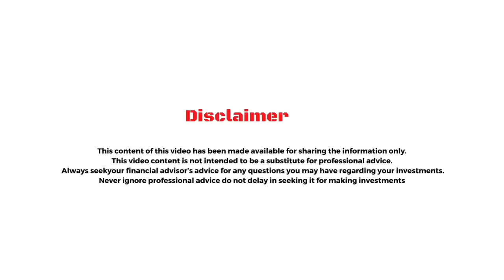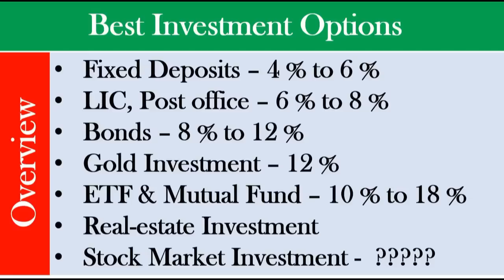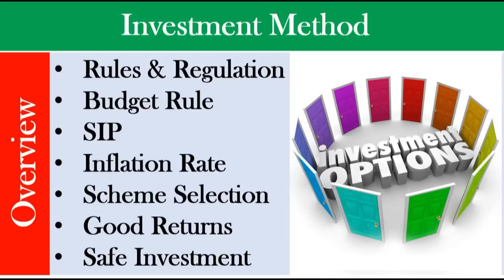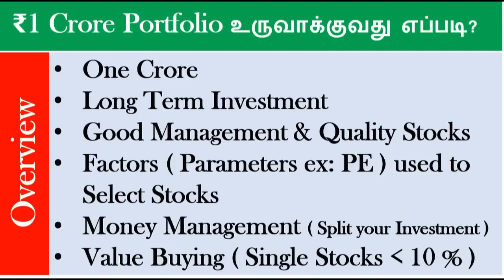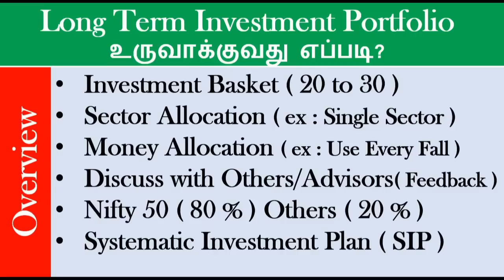ஒரு Portfolio - இல் எவ்வளவு STOCKS இருக்கலாம்? | ₹ 1 Crore Portfolio உருவாக்குவது எப்படி?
ஒரு STOCK-இல், எவ்வளவு லட்சம்  'INVEST' பண்ணலாம்?
₹1 Crore Portfolio உருவாக்குவது எப்படி?
Long Term Investment Portfolio உருவாக்குவது எப்படி?
ஒரு Portfolio - இல் எவ்வளவு STOCKS இருக்கலாம்?
40 வயதுக்கு மேல் முதல் 1 கோடிஎப்படி சம்பாதிப்பது? | பாதுகாப்பான முதலீட்டில் கோடீஸ்வரன் ஆக உருவாக்குவது எப்படி?
 - Business Ideas
 - Motivational Stories
 - Commodities
 - Fixed Income
 - Basic Information about Cash
 - Real estate
 - Equities
 - ETF ( Exchange Traded Funds ), Mutual Funds & Bonds